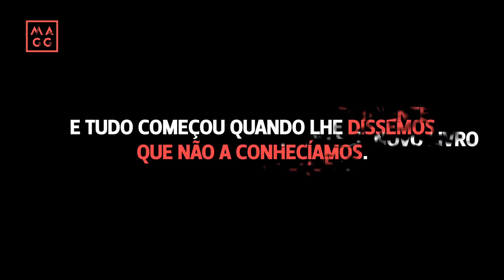Entrevista impertinente a Paula Bobone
Não gosta de beijos, baralha ebooks com "livros aéreos" e fala do lobby gay. Veja o vídeo em que a socialite diz "não ter medo de ninguém".